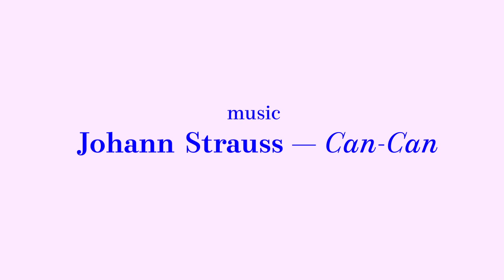1358_Arina_Aleksandrova_Moskva